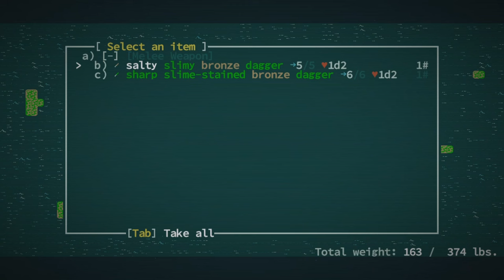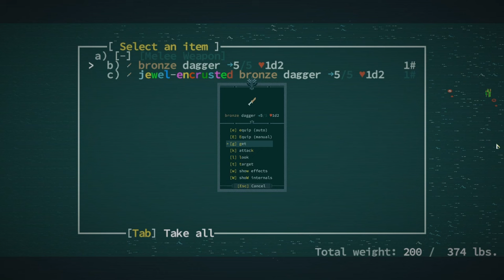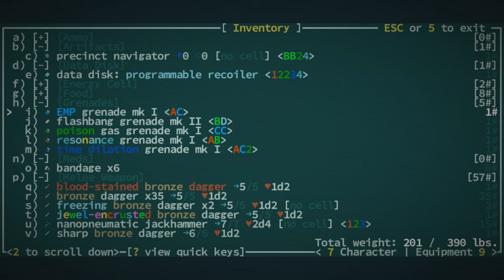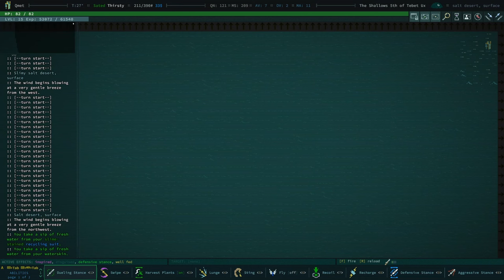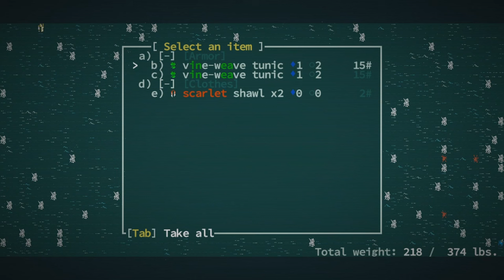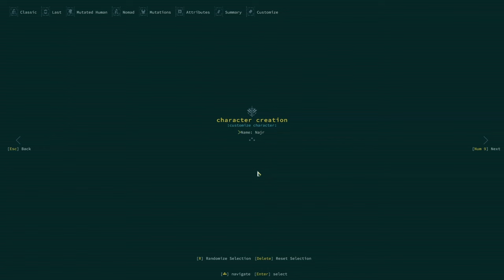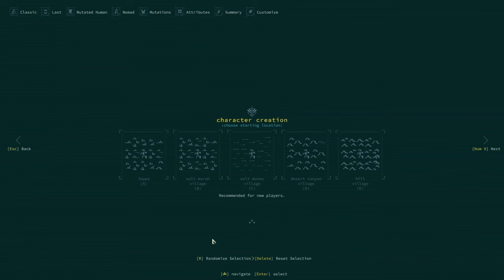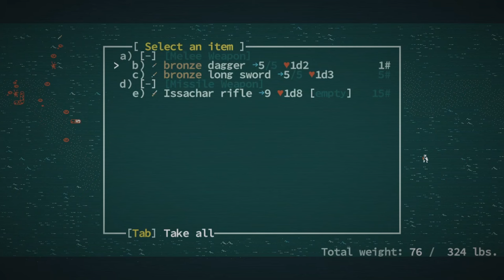How I spoiled Everything - Caves of Qud